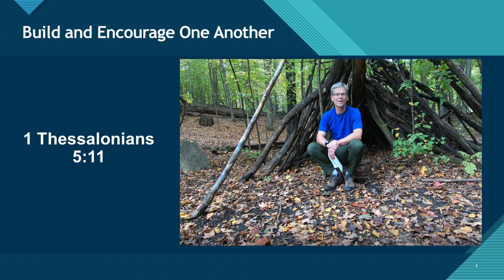Build and Encourage One Another- 1 Thessalonians 5:11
Thanks for joining us! I don't think we fully understand the power and importance of building up and encouraging one another. Jesus modeled this for us as He reached out and loved people that others were trying to ignore. In today's devotion, the Apostle Paul will challenge us to encourage and build one another up.

Blessings, Pastor Chad